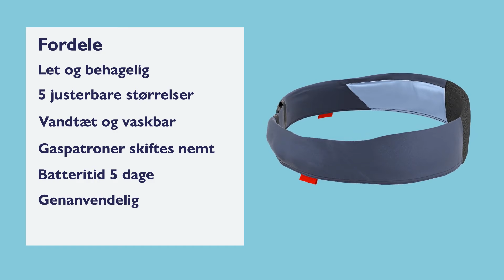HipGuard - hofteairbag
HipGuard fra Helite er en hofteairbag, som beskytter mod hoftebrud ved et fald. HipGuard placeres rundt om maven og når et fald registreres, vil en airbag automatisk oppustes, hvilket giver optimal beskyttelse af din hofte. HipGuard giver stor bevægelsesfrihed og er let at anvende.